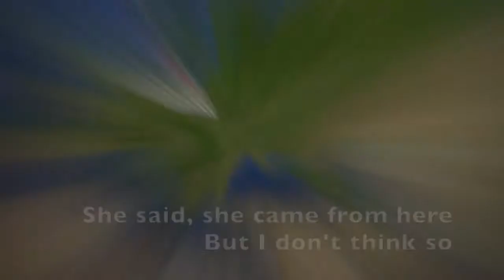Secret Alien Girlfriend - Not from here!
All music, sound effects and visual effects are either entirely free use (even commercially) or Creative Commons. They have been sourced from YouTube CC and, Footagecrate.com, with thanks and acknowledgements.

Original personal footage from Dragon Digital